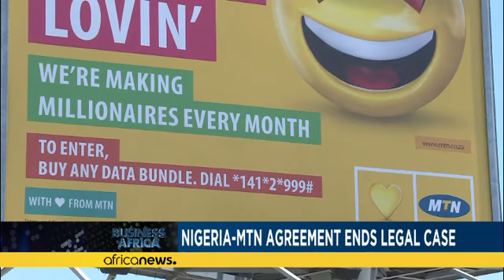Blanchiment de capitaux au Gabon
*Le Blanchiment de capitaux dans le secteur immobilier, un fléau qui prospère au Gabon.*

Lutte contre le blanchiment des capitaux au Gabon, très peu de progrès faits par les autorités pour inverser la tendance.

L'ONG tournons La page s'insurge du silence des organes susceptibles de mener les enquêtes et provoquer la saisine des tribunaux compétents.

Il y a quelques mois, le Groupe d'action contre le blanchiment d’argent en Afrique centrale avait dénoncé l’ampleur de la corruption et du…